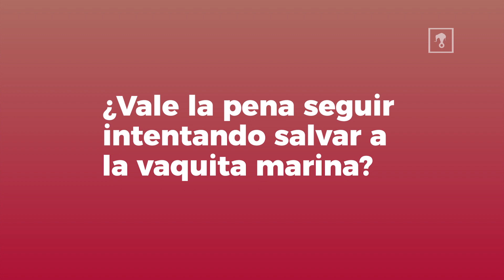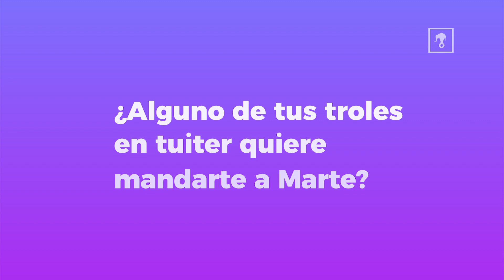Pájaro Pregunta: Entrevista con Jaime Maussan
Una entrevista del otro mundo.

AnimalPolitico.com platicó con Jaime Maussan sobre extraterrestres, sustentabilidad y Trump.

No te pierdas la última edición de PájaroPregunta.